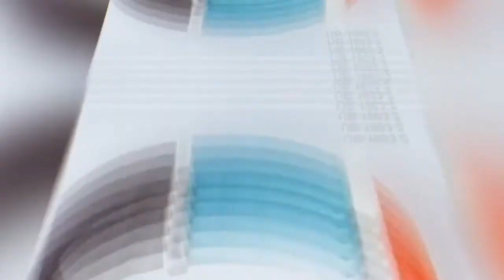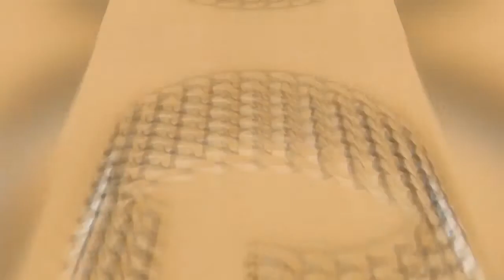Top 30 Bracelets For Men